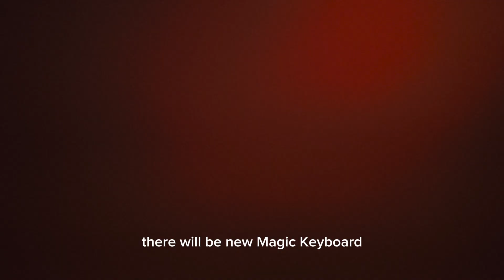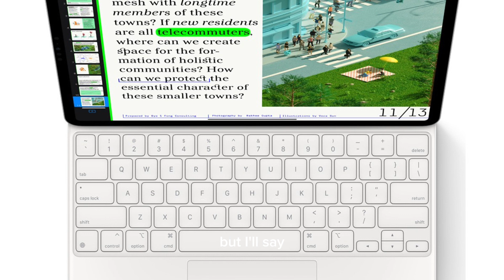Sneak Peek: Unveiling New iPad, iPad Mini, and iPad Air Models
Get ready for a tech revolution like never before! In this video, we dive deep into the highly anticipated launch of the newest iPad lineup from Apple. Insider sources have revealed that the tech giant is gearing up to introduce groundbreaking models including the New iPad, iPad Mini, and iPad Air in the coming months.

We uncover exclusive details about the sleek designs, powerful features, and innovative technology that these next-gen iPads bring to the table. Whether you're a professional, student, or tech enthusiast, these devices are set to redefine your digital experience.